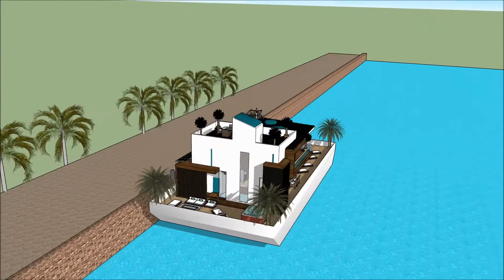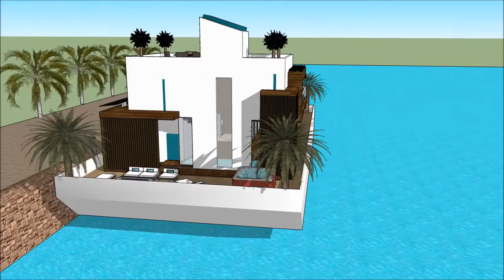kujenga nyumba ya kisasa usanifu majengo raman ya nyumba za kisasa nyumba ya kifahari Tanzania Dubai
The floating house villa houseboatzania launching an innovative high-end luxury yacht floating house villa mansion home design potentially as a display of exhibition of kujenga nyumba ya kisasa usanifu majengo raman ya nyumba za kisasa nyumba ya kifahari Tanzania Dubai.

The collection of the Floating house villa houseboatzania concept kujenga nyumba ya kisasa usanifu majengo raman ya nyumba za kisasa nyumba ya kifahari Tanzania Dubai consists of high luxury and architectural art pieces in minimalism combined with living on the waterfront of the harbour.

The floating house villa mansion yacht design has the basis to sustain living with high standards and contemporary structural design kujenga nyumba ya kisasa usanifu majengo raman ya nyumba za kisasa nyumba ya kifahari Tanzania Dubai with numerous of prospects for excessive living and celebrating the desire of life worldwide: